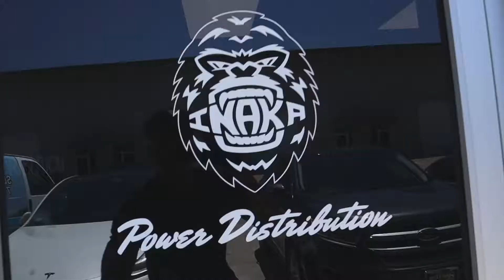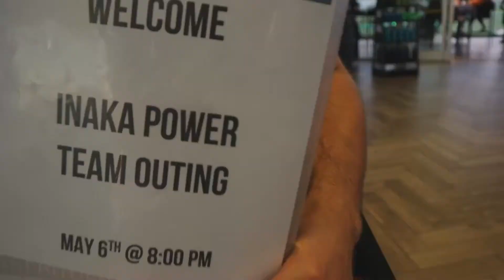INAKA Trip Ft.JackedItalian & Jbizz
Trip was amazing really
Miss the boys but it was a movie . Pt. 2-3 will be on the same video probably gonna upload that at the end of this week. Starting the YouTube grind and I’m gonna take it very seriously from now on .